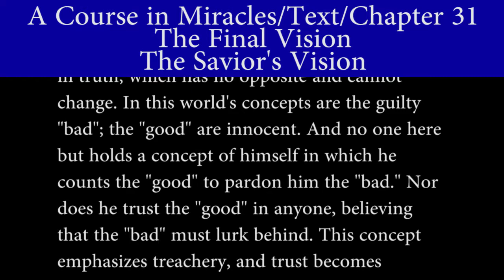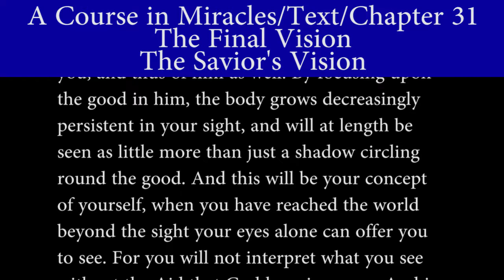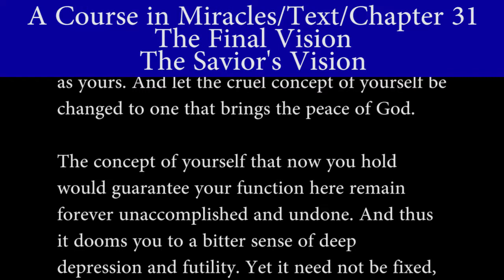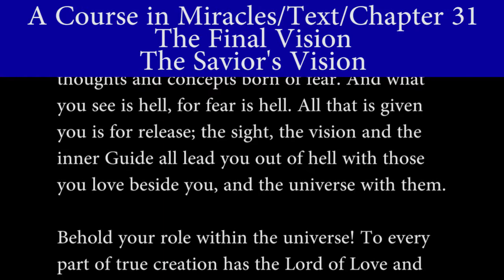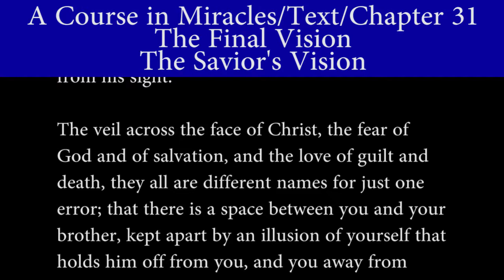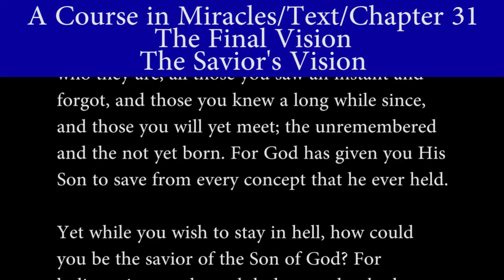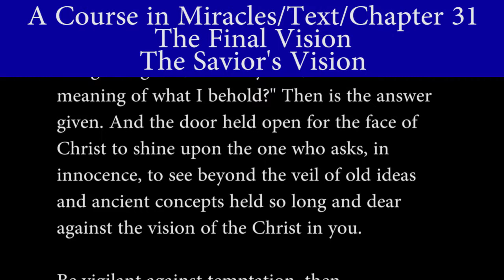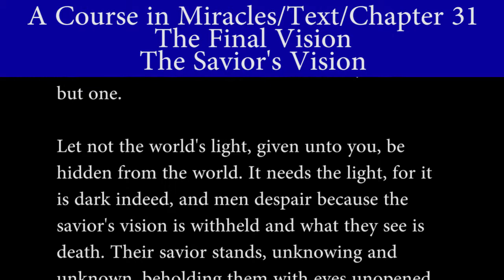A Course in Miracles-Text-Ch 31. 7 The Savior's Vision b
The Savior's Vision b
THE FINAL VISION.